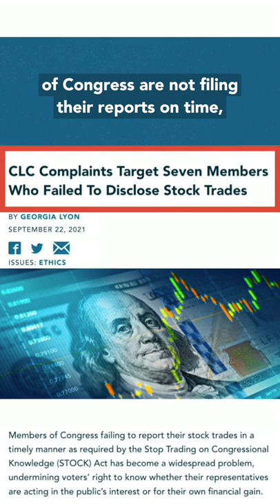CLC Explains - The STOCK Act with Kedric Payne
Voters have a right to know that their elected officials are looking out for the public interest and not their own private interest. That’s why momentum is building to fix the Stop Trading on Congressional Knowledge Act (STOCK Act) and ban Congressional stock trading. CLC’s Kedric Payne breaks it down in this short explainer video.